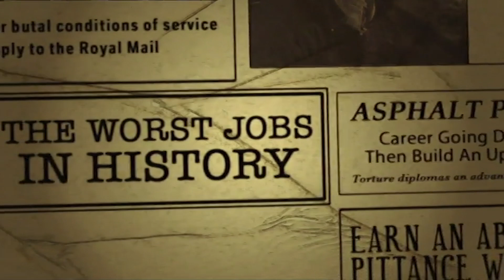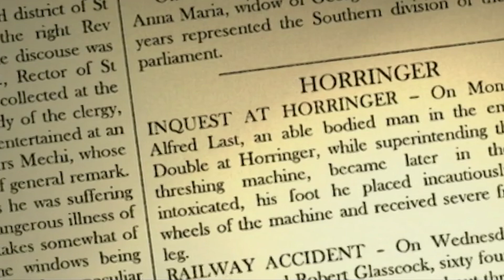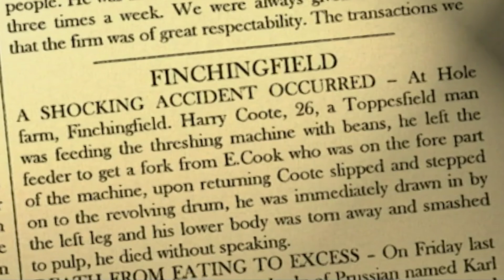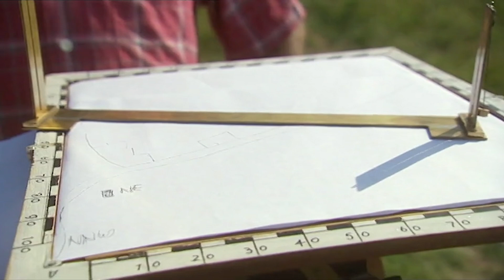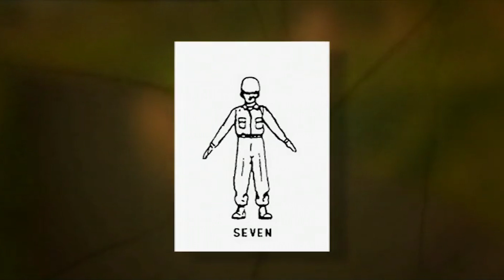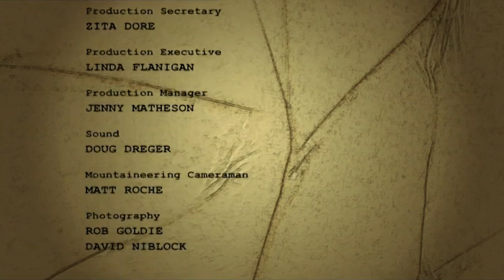The Deadly Steeplejack Role: What Were The Worst Rural Jobs In History?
Tony Robinson sheds light on how a previously unsung army of workers shaped the world as we know it.

Investigates life in the underbelly of our history for The Worst Jobs in History.